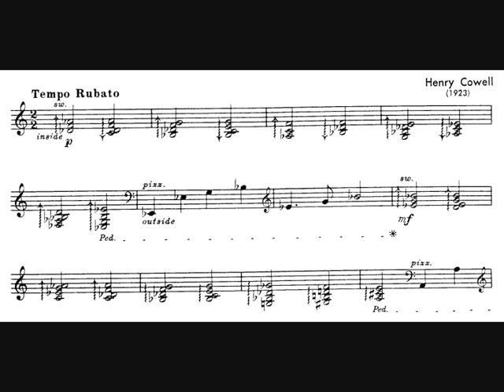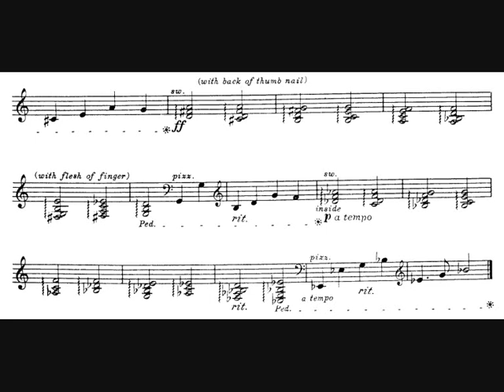Henry Cowell, Aeolian Harp (1923)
Henry Cowell (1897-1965) developed in this piece a new way of playing the piano. Instead of pressing down the keys, he decided to play "inside" the instrument itself, by sweeping and plucking the strings. He called this method the "string-piano".
His music announces Cage's prepared piano, 25 years later and Lachenmann's experimentations in the last decades.

Here is a description of the way this piece should be played :
"All of the notes of the "Aeolian Harp" should be pressed down on the keys, without sounding, at the same time being played on the open strings of the piano with the other hand."

Henry Cowell, piano (1963 recording)